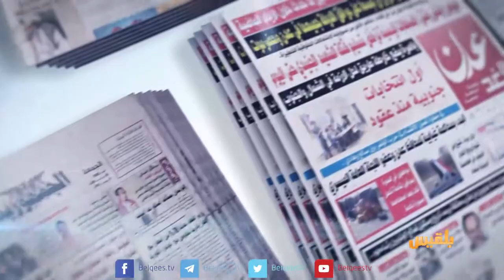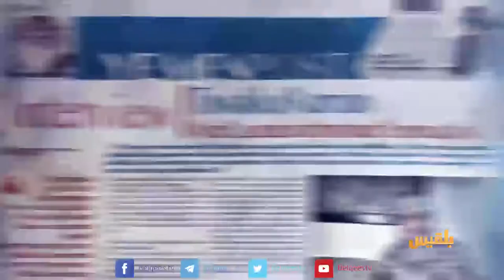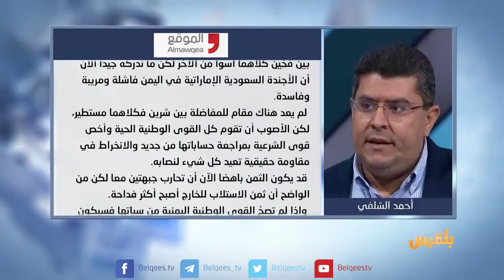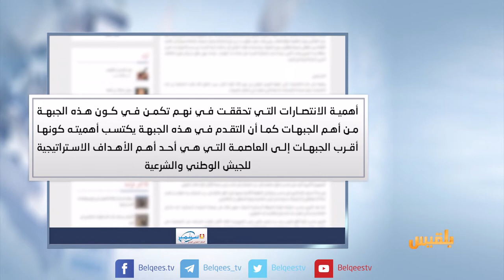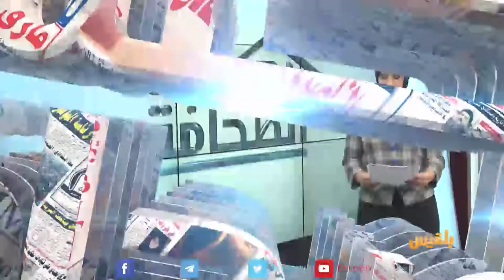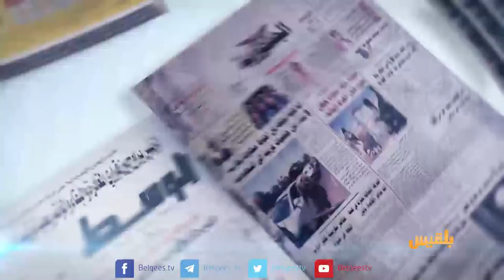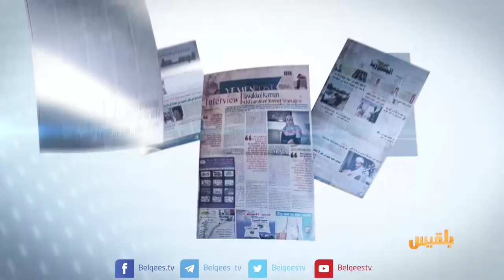كشك الصحافة | 4 - 11 - 2017 | تقديم: نضال الشبان